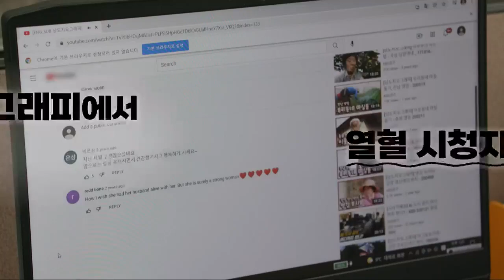[남도지오그래피]에서 열혈 시청자를 찾습니다 !!!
남도지오그래피 방송, 2007~2022
KBS광주의 자존심, 최장수 로컬프로그램
남도지오그래피에서 열혈 시청자를 찾습니다

왜? 남도 팔순 잔치(KBS광주 80주년)에 당신을 초대합니다

카카오톡 : '남도지오그래피' 검색
페이스북 : 'Namdo-geography'